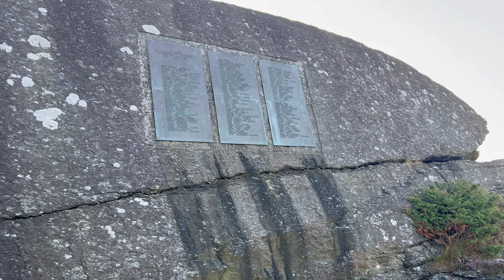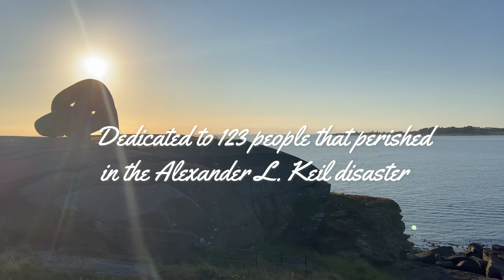Brutte Lenke (Broken Chain) -Alexander L. Kielland Disaster Monument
On March 27th, 1980, Norway was struck by the largest disaster since WWII.  On that windy and foggy morning, Alexander L. Kielland oil and gas offshore platform, capsized after one of its supporting chains snapped, As a result this disaster has taken the lives of 123 workers, most of whom were the locals from Stavanger and the surrounding areas. At that point, Alexander L. Kielland Disaster was the deadliest offshore disaster in the world's history. This traumatizing even left a painful scar on Norway, and especially the population in Stavanger. To remember those who perished, a stoic monument, called Brutte Lenke (Broken Chain) was erected, which is the one we will visit today.

$$$ PLEASE CONSIDER SUPPORTING THE PROJECT FOR MORE AWESOME CONTENT :) $$$